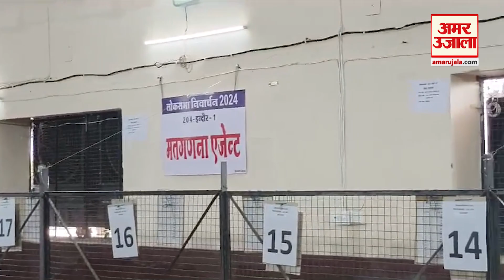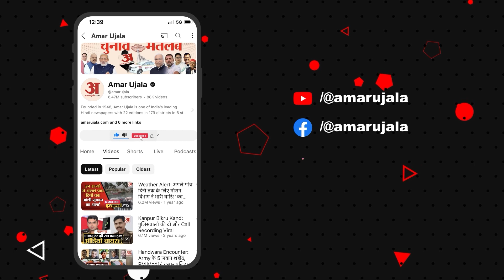Lok Sabha Election :Indore में ऐसे तय होगा हार जीत का मार्जिन Collector Ashish Singh ने किया खुलासा